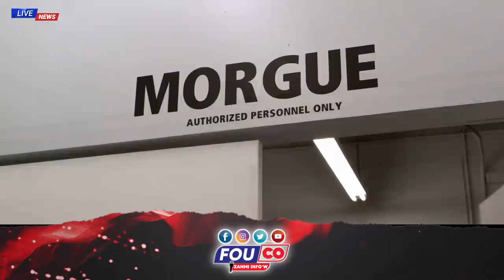Lapolis mete 7solda 400mawzo Anba kòd, FBI dekouvri kiyes Ki madam Yonyon Se Konnya'k pral gen zen